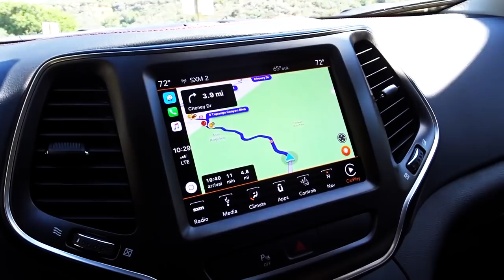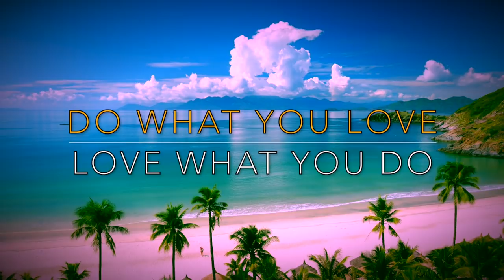2019 JEEP CHEROKEE TRAILHAWK ELITE 4X4 HITS MALIBU - FIREBALL MALIBU VLOG 916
2019 JEEP CHEROKEE TRAILHAWK ELITE 4X4 HITS MALIBU - FIREBALL MALIBU VLOG 916 - The Vlog evolves with amazing drone-work from Drone Tech Aerial, the 2019 Jeep Cherokee Trailhawk, the Mountain Mermaid and more cars from The Murphy!

2019 JEEP CHEROKEE TRAILHAWK ELITE 4X4 HITS MALIBU - FIREBALL MALIBU VLOG 916